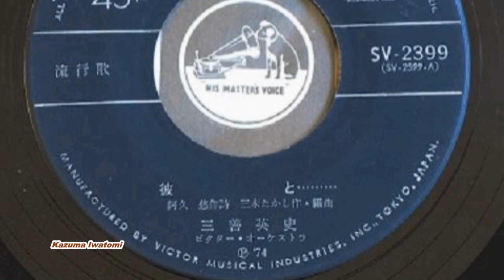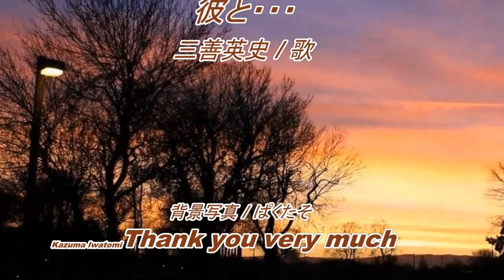三善英史 / 彼と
P-1974年。
この動画は2017年に作ったものを再利用しました。音は入れ替えて今のセッティングです。